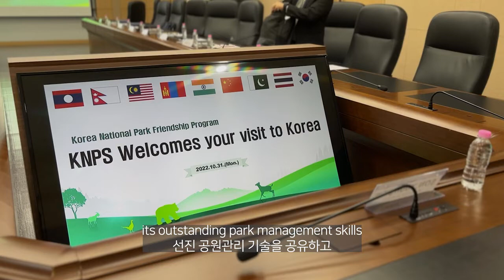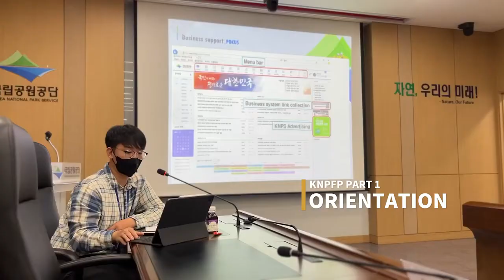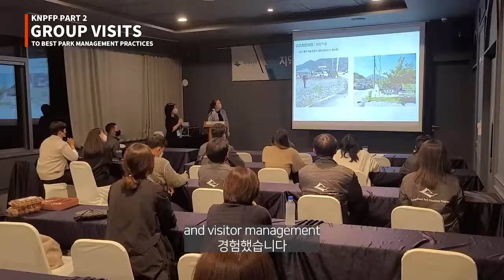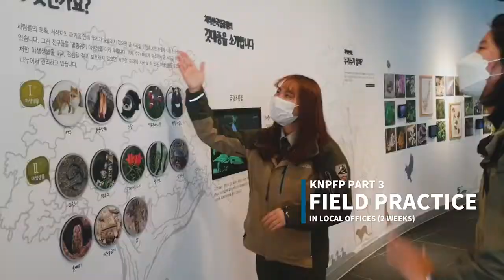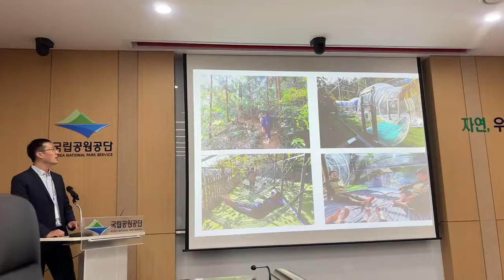[ENG/KOR SUB] Korea National Park Friendship Program (KNPFP) Introduction Video 2022 Ver.